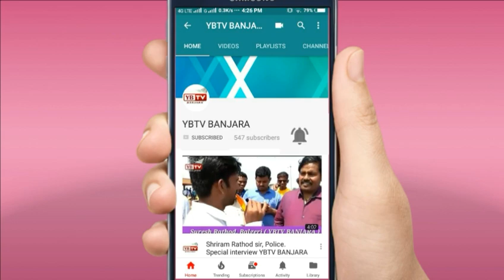Banjara Culture dance & song |YBTV BANJARA